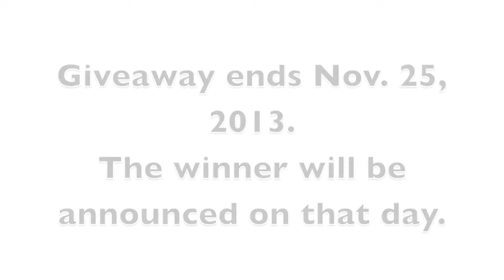Win This Coat! *Giveaway Closed*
***WINNER IS: FELICIA GAGE***

Win this coat from Romwe or buy it outright while its on sale for only $36.99 (marked down from $109)

3. That's it! Giveaway lasts until Nov.25, winner will be announced on the 26th!

Good Luck! xoxo